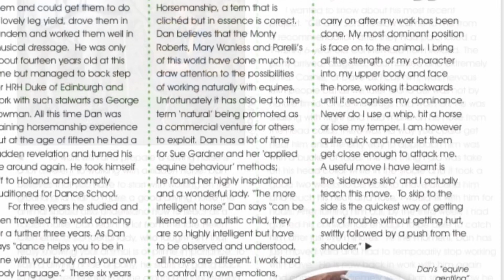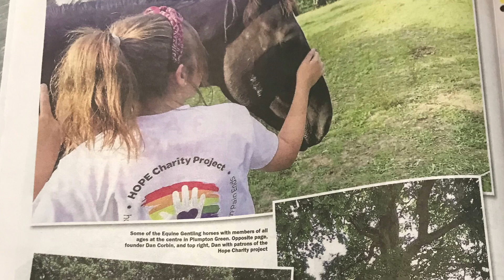Equine Gentling memories 🐴❤️